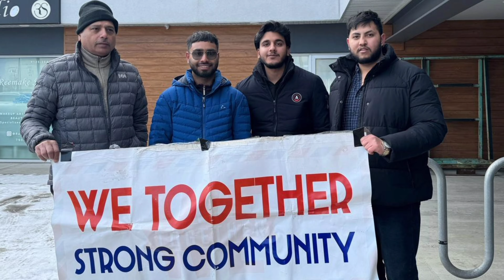24th February 2024SaturdayFood hampersSouth Side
24th February 2024
Saturday
Food hampers
South Side
FREE FOOD Hampers on
behalf of We Together Strong Community  (the Group of Postal Workers.)
KP accounting

South Side
9129 35ave NW
Edmonton
AB T6E 5Y1
10:00 to -10:30am

👉 We take pics and make videos of our all events for our Facebook and YouTube channel
If you have any concerns please let us know when we are making video Thank you 👈
👉We have no responsibility or liability for the provision and accuracy of the food provided by donor.👈

🙏🙏we are very thankful
Bhartiya cultural society of Alberta,
The Rock Soup Greenhouse and Food Bank,